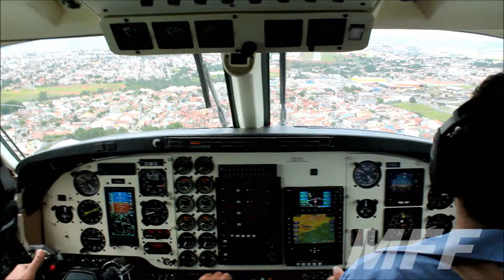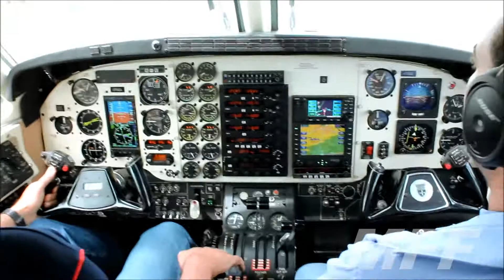Pouso - King Air C90SE - Sorocaba SDCO